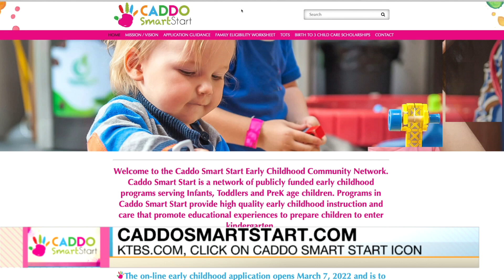CSSS Segment 5